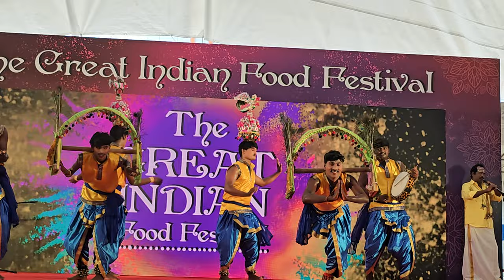குன்றத்திலே குமரனுக்கு கொண்டாட்டம் | Kundrathile Kumaranukku Kontattam | Murugan Devotional Song 🙏💞